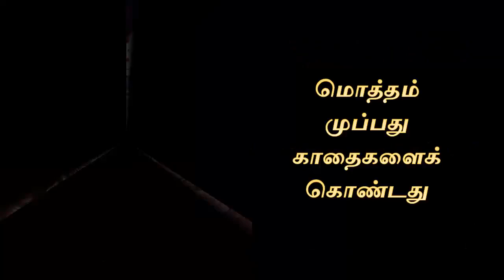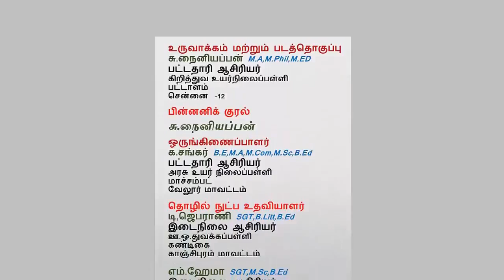diksha 10th Tamil சிலப்பதிகாரம்1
கவிதைப் பேழை 3